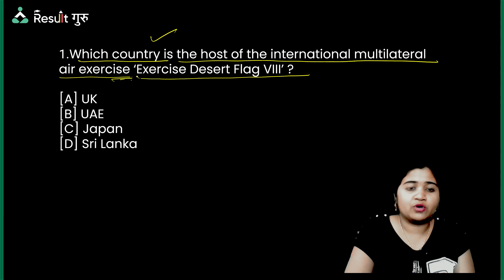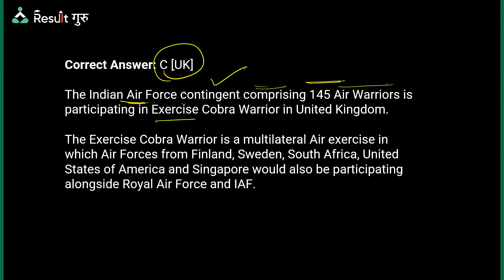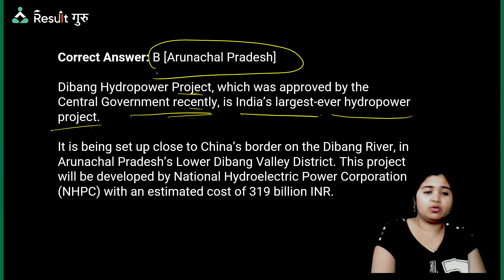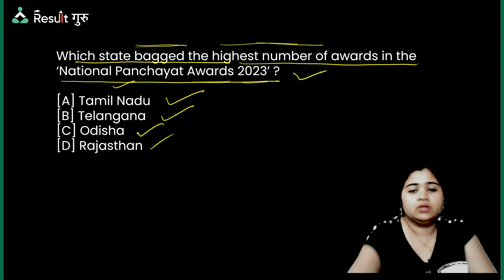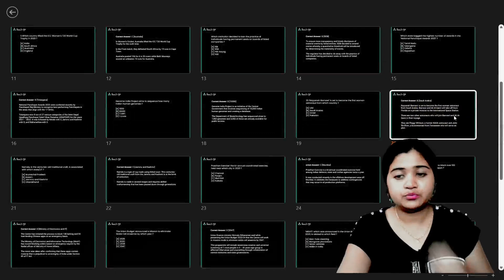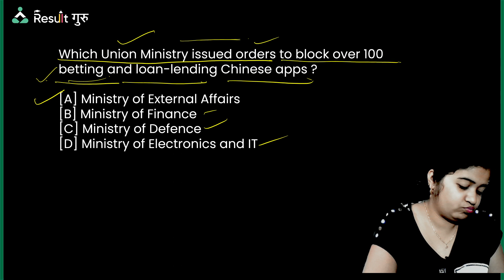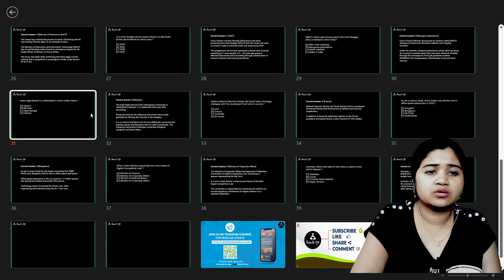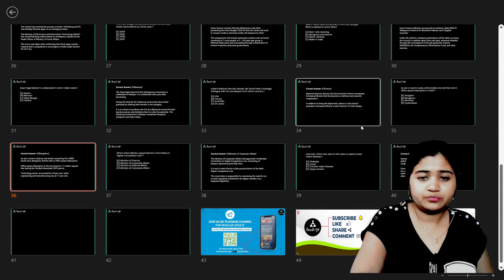18-APRIL- 2023 CURRENT AFFAIRS | PART-2 | SUNITA MA'AM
18-APRIL- 2023 CURRENT AFFAIRS | PART-2 | SUNITA MA'AM

Odisha Exams Result Guru is the competitive exams preparation YouTube channel. We provide online classes to educate the aspirants of competitive exams, which ensures the desired result.